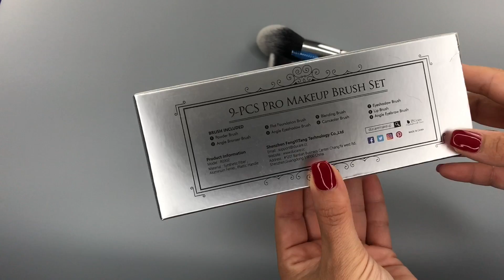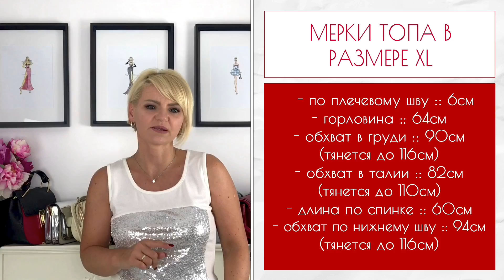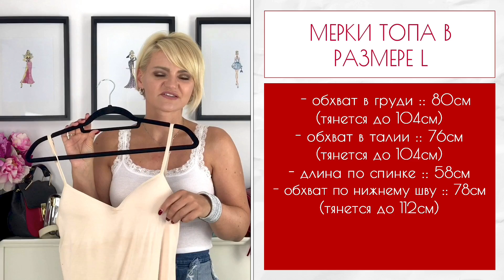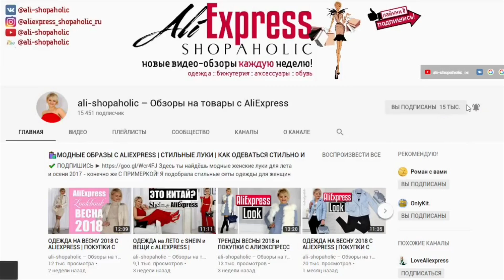ИДЕАЛЬНЫЙ ГАРДЕРОБ В ОТПУСК и на РАБОТУ | ТРЕНДЫ ЛЕТА 2018 и Распродажа ALIEXPRESS 🛍№207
↓▼ ССЫЛКИ ▼↓ ИДЕАЛЬНЫЙ ГАРДЕРОБ В ОТПУСК и на РАБОТУ | ТРЕНДЫ ЛЕТА 2018 и Распродажа ALIEXPRESS 🛍№207

:: 1. ОБРАЗ ::
↬ Часы 620 руб. = € 8,30 | Quartz Watch
↬ 01:21 Чёрный топ 2.150 руб. = € 33 | Top
↬ Чёрная сумка 1.590 руб. = € 24 | Messenger Bag
↬ Сандалии на танкетке 1.000 руб. = € 15 | Wedges

:: 2. ОБРАЗ ::
↬ 03:57 Платье 1.140 руб. = € 15 | Dress
↬ Сумка в стиле MARNI 3.000 руб. = € 37 | Brand Shoulder Bags :: (альтернативная ссылка)
↬ Туфли 1.195 руб. = € 17 | High Heel Pumps :: (мой продавец, только с новой ссылкой)

:: 3. ОБРАЗ ::
↬ 06:20 Золотистый топ 1.300 руб. = € 18 | Top
↬ Утягивающий топ 345 руб. = € 4,40 | Shaper Slim Up Top
↬ 08:40 ALICE & ELMER белые джинсы 1.275 руб. = € 17,50 | Jeans
↬ Сумка 1.050 руб. = € 15 | Messenger Bag :: (альтернативная ссылка)
↬ Белые туфли 1.770 руб. = 27 EUR | Buckle Studded Pumps - Valentino Rockstud :: (альтернативная ссылка)

:: 4. ОБРАЗ ::
↬ 11:12 Яркий топ 620 руб. = € 18 | Top
↬ 12:49 Toplook шорты 875 руб. = € 11,80 | Shorts
↬ Розовая сумка 900 руб. = €13 | Dior-Bag :: (у другого продавца)
↬ Кроссовки/лоферы 890 руб. = €12 | women sneakers

:: 5. ОБРАЗ ::
↬ 14:21 Платье 1.200 руб. = € 16 | Dress
↬ Сумка 1.130 руб. = € 18 | Patchwork Messenger Bag :: Этой сумки на АлиЭкспресс больше нет. Здесь Вы найдёте альтернативы
↬ Шлёпки 1.525 руб. = € 22 | Flipflops :: (у другого продавца)

:: 6. ОБРАЗ ::
↬ 17:02 Шёлковый топ 590 руб. = € 8,80 | Satin Tank Top :: =
↬ юбка 1.270 руб. = € 17 | Bandage Skirt
↬ сумка 1.170 руб. = €16,50 | Bag

:: 7. ОБРАЗ ::
↬ 18:31 SHEIN Шёлковый топ 580 руб. = € 8 | Satin Tank Top
↬ 20:19 Слипоны/Лоферы 1.025 руб. = €13,60 | Sleepers/Sneakers/Loafers

21:59 🎁 КОНКУРС до 2️⃣6️⃣ .0️⃣8️⃣.2️⃣0️⃣1️⃣8️⃣
↬ DUcare Кисти для Макияжа (комплект из 9-ти кисточек) 1.060 руб. = € 13,60 | Make-up brushes

:: 8. ОБРАЗ ::
↬ 24:43 КРЫЛОВА Женские кварцевые часы 580 руб. = € 7,85 | KRYLOVA Quartz watch
↬ 26:09 Трикотажный топ 890 руб. = € 12,50 | Tank Top :: =
↬ Юбка 1725 руб.  = € 8,70 | white skirt :: (альтерн. ссылка)

:: 9. ОБРАЗ ::
↬ 28:13 Летняя футболка 1.100 руб. = € 14,50 | Summer shirt
↬ юбка 1.980 руб. = € 26 | jeans skirt

:: 10. ОБРАЗ ::
↬ 29:51 Белый топ с кружевом 210 руб. = € 2,80 | Top
↬ 31:11 Бесшовный топ с чашечками 370 руб. = € 4,80 (с доставкой) | Seamless Top

:: 11. ОБРАЗ ::
↬ 32:29 Платье 1.025 руб. = € 13,80 | Dress
↬ Самоклеющийся бюстгальтер 135 руб. = € 1,80 | Self-Adhesive Bra b9vn.app.goo.gl/Xbfe
↬ Балетки 600 руб. = € 8 | Sleepers/Sneakers/Loafers :: (альтерн. ссылка)

Мои параметры :: 95см х 73см х 97см, плечи 38-39см, рост :: 162см, вес :: 58кг, стопа 24,5см

🛠 ЕСЛИ ОДНА ИЗ ССЫЛОК НЕ РАБОТАЕТ – напиши пожалуста об этом в комментариях и я это исправлю